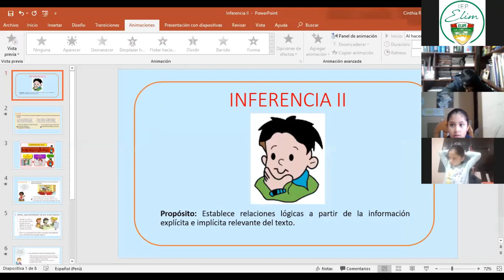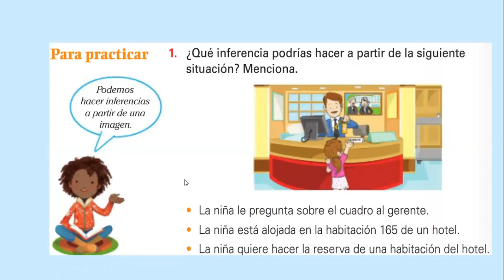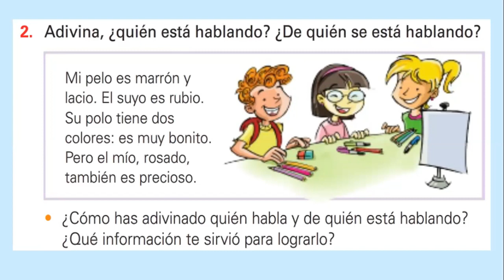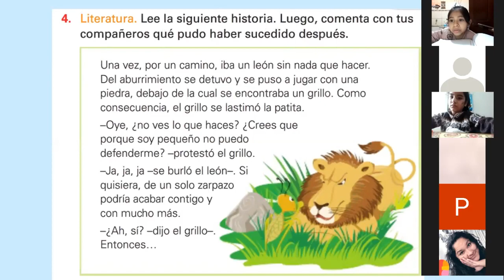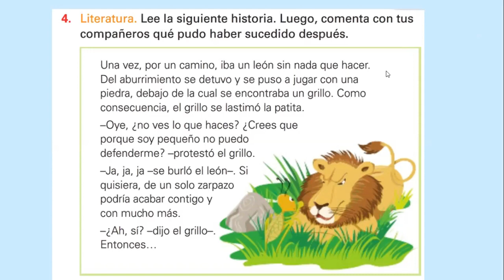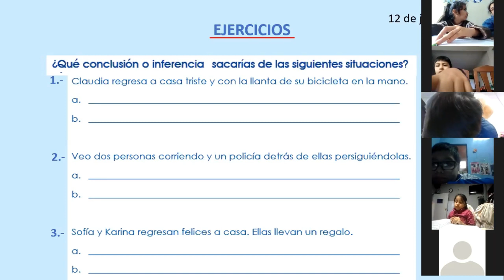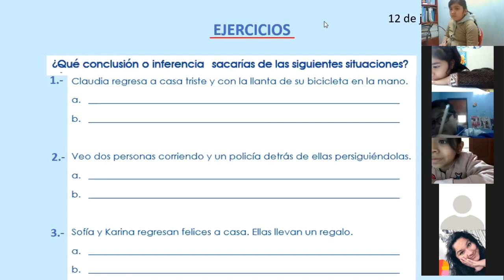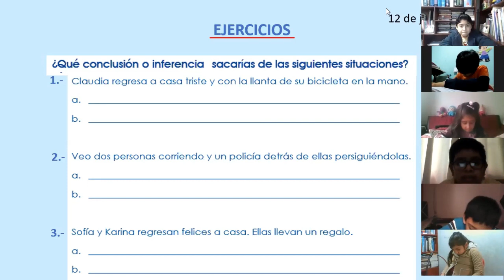INFERENCIAS II - RV - 3° PRIMARIA